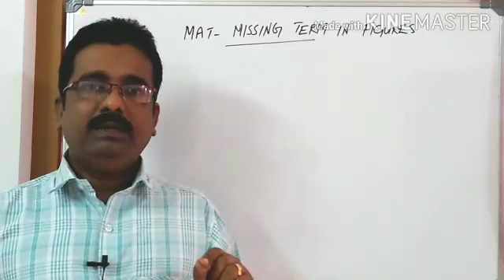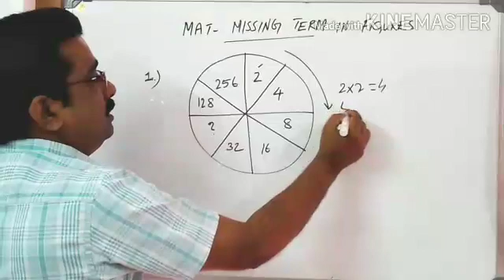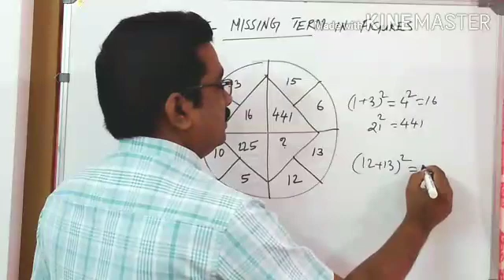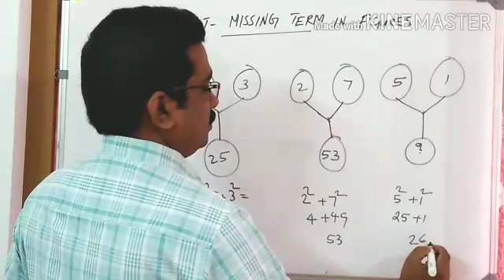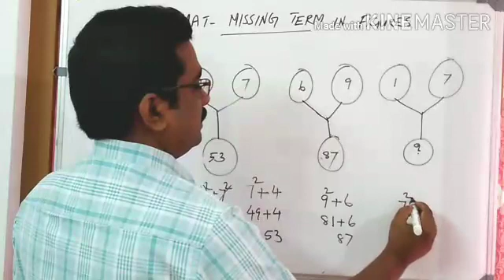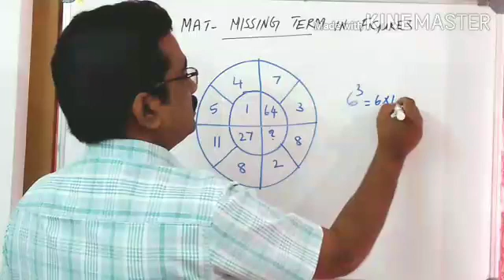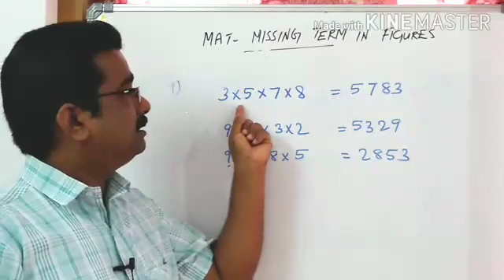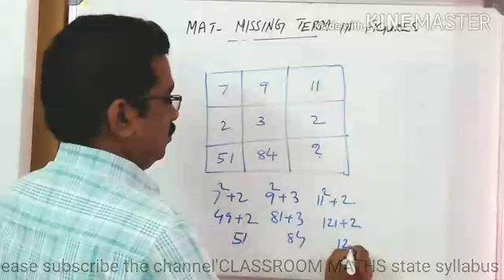NMMS preparation Classes/ MAT/ Class 3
NMMS free online classes